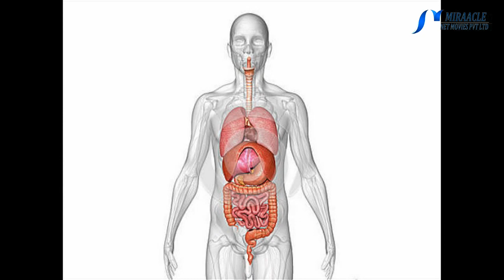காலையில் ஒரு டம்ளர் சுடுநீர் குடித்து இத்தனை வியாதிகளுக்கும் டாட்டா சொல்லுங்க..!